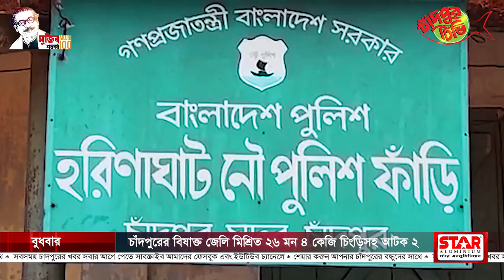চাঁদপুরের বিষাক্ত জেলি মিশ্রিত ২৬ মন ৪ কেজি চিংড়িসহ আটক ২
চাঁদপুর হরিনা ফেরিঘাটে নৌ ফাঁড়ি পুলিশের বিশেষ অভিযানে হাইস গাড়ি বোঝাই বিষাক্ত জেলি মিশ্রিত চিংড়ি মাছ আটক হয়েছে। ২৬ মন ৪ কেজি চিংড়ি মাছসহ ২ জনকে আটক করেছে পুলিশ। আটককৃতরা হলেন আবু সিদ্দিক (৩২) ও রাজিব (৩৪)। বুধবার ভোরে গোপন সংবাদের ভিত্তিতে  হরিনা ঘাট নৌ  ফাঁড়ির ইনচার্জ মিজানুর রহমানের নেতৃত্বে এএসআই  হাসান সঙ্গীয় ফোর্স নিয়ে চট্টমেট্রো চ ১১-৫০৬২ হাইস গাড়ি আটক করে। হাইস গাড়ি তল্লাশি করে একে একে ২৮টি ককশিট বোঝাই জেলি মিশ্রিত ২৬ মন ৪ কেজি চিংড়ি মাছ উদ্ধার করে।